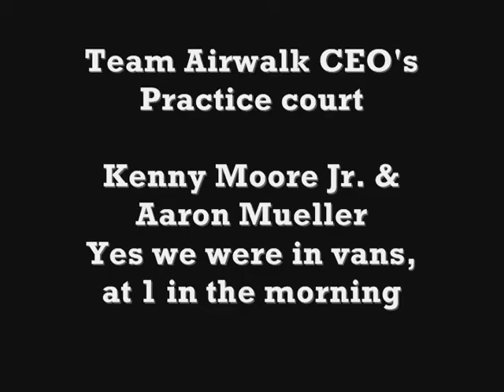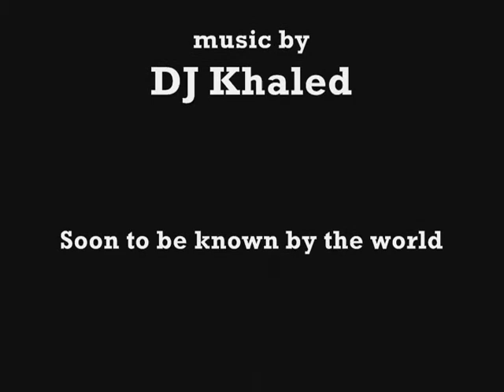Team Airwalk Shootaround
Team Airwalk CEO's messin around at night